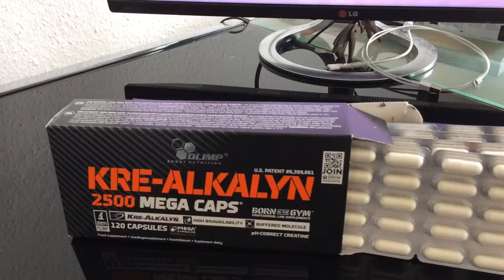Креалкалин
На сегодняшний день креалкалин – наиболее эффективная форма креатина для спортсменов, наращивающих мышечную массу. Креалкалин усваивается полней, чем креатина моногидрат, действует быстрей, придавая мышцам выносливость для более активных тренировок. Приобрести креалкалин можно по каталогу русского Амазона. Имеется быстрая доставка в Россию и страны СНГ.
Перед употреблением посоветуйтесь с врачом.